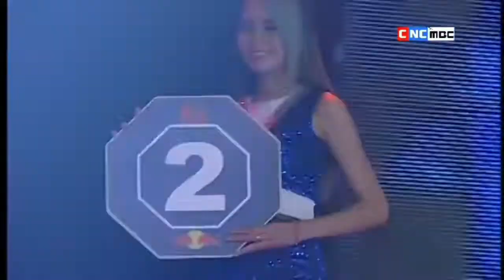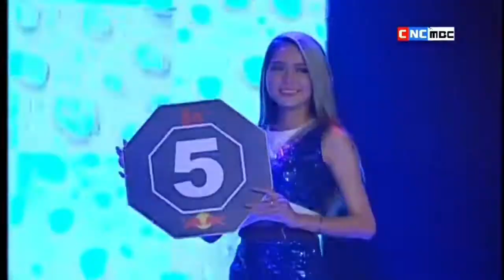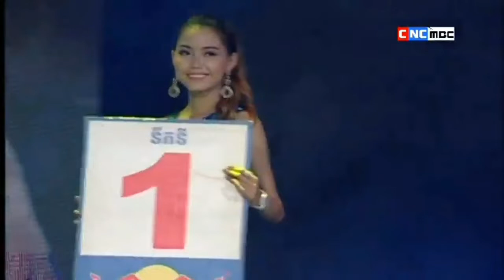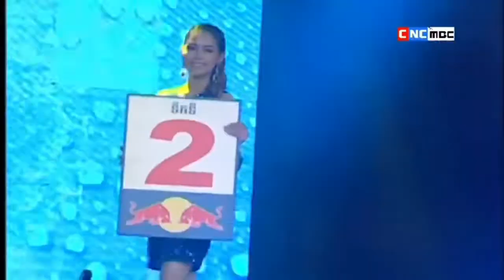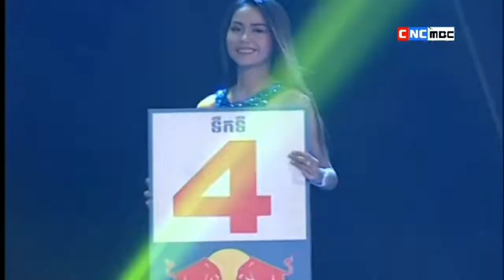ឌុមកែវដា សេកគឹមរួន ឆៃសារ៉ា ឃុនឌីម៉ា ប៉ះ ថៃ មុងឃុនភេត Best Boxing Kun Khmer Vs Thai Mongkhunphet